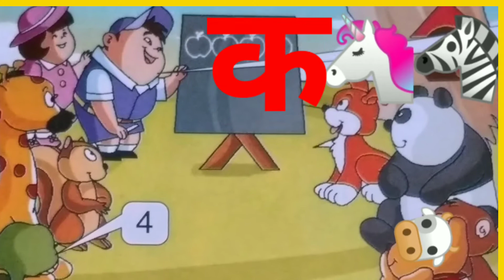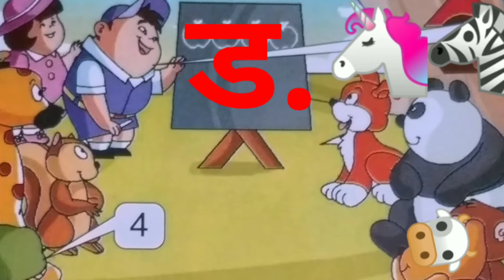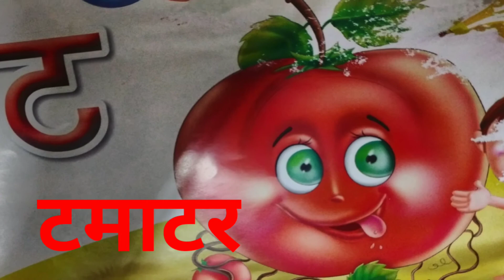हिंदी वर्णमाला क ख ग घ ड़ ।। Learn Hindi alphabets teach by experience teacher gitanjali Parmar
Dear Parents इस वीडियो मैं बच्चों को वर्णमाला सिखाने का प्रयास किया है इस वीडियो में मैंने क लेकर ण सिखाया है मैंने बच्चों की भावनाओं को ध्यान में रखकर यह वीडियो तैयार किया है ताकि बच्चे अधिक से अधिक आसानी से हिंदी वर्णमाला को समझ सके

# Balwadi Education

learn numbers 1 to 20 and their names

Balwadi Education